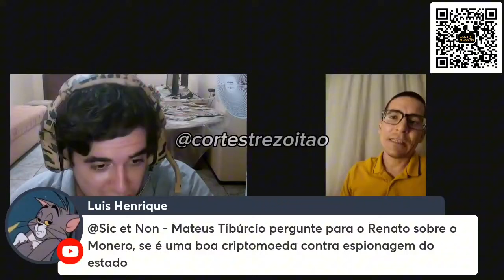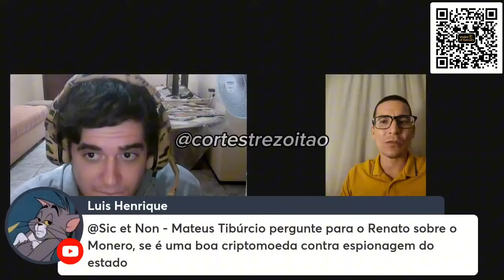TREZ0ITÃ0 DÁ SUA OPINIÃO SOBRE MIL€I